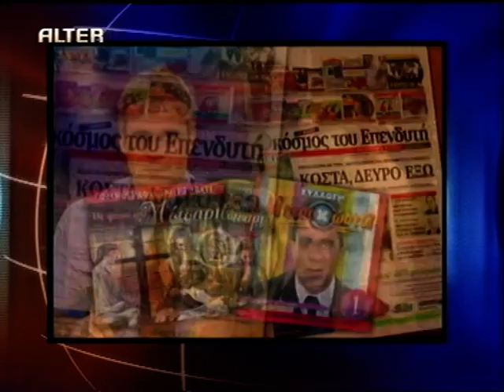ΧΑΡΔΑΒΕΛΑΣ 'ΑΠΟΔΕΙΞΕΙΣ ΓΙΑ ΤΗΝ ΑΝΑΣΤΑΣΗ ΤΟΥ ΧΡΙΣΤΟΥ'